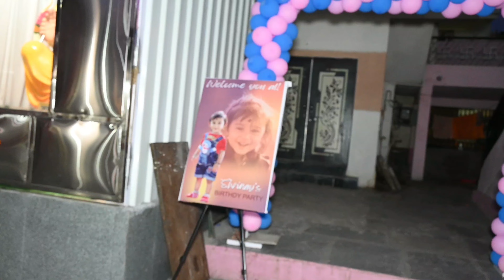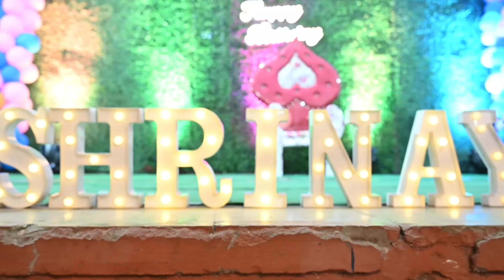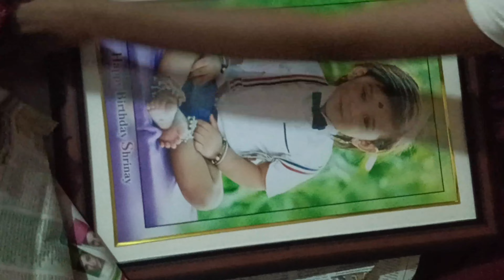Shrinay's 1st Birthday Party🥳 |ನನ್ನ ಮಗನ 1st Year ಬರ್ತ್ಡೇ ಹೇಗೆಲ್ಲ ಸೆಲೆಬ್ರೇಶನ್ ಮಾಡಿದ್ವಿ ನೋಡಿ🥰birthday